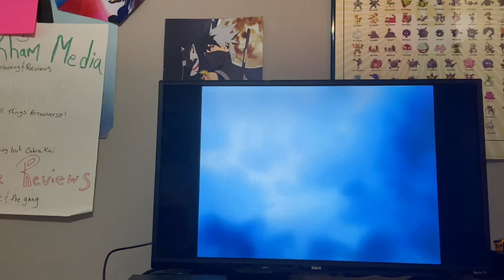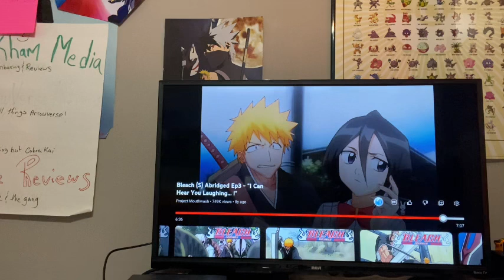Ichigo calls out the audiences and kon is a killerbleach abridged episode 3 I can hear you laughing